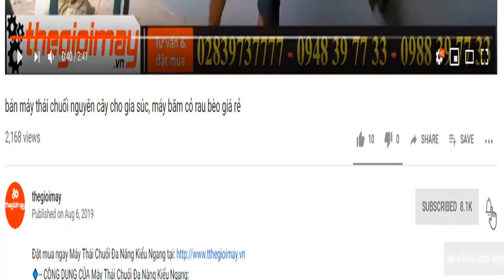Video máy khoan lỗ oshima 2ps, sử dụng máy khoan lỗ oshima tại Bình phước,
✅ MÁY KHOAN ĐẤT OSHIMA 2PS GIÁ: 3,400,000 VNĐ✅ Bảo hành 12 tháng
✅CÔNG DỤNG CỦA MÁY KHOAN ĐẤT OSHIMA 2PS:
✅THÔNG SỐ KỸ THUẬT CỦA MÁY KHOAN ĐẤT OSHIMA 2PS:
Dung tích xilanh: 68 cc
Công suất: 2.2 kW
Tốc độ vòng quay động cơ: 8000 – 9000 vòng/phút
Tốc độ vòng quay hộp số: 200-300 vòng/phút
Chiều cao cả khung máy: 35cm
Chiều rộng cả khung máy: 50cm
Trọng lượng: 13kg
Bảo hành: 12 tháng
Chiều cao máy cả khung: 35cm
✅ƯU ĐIỂM CỦA MÁY KHOAN ĐẤT OSHIMA 2PS:
✅LƯU Ý KHI SỬ DỤNG MÁY KHOAN ĐẤT OSHIMA 2P